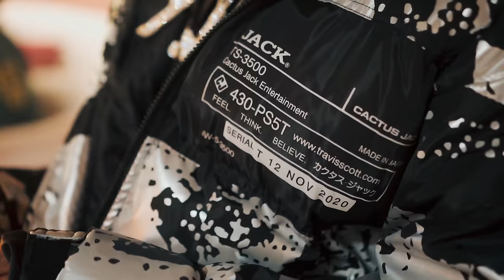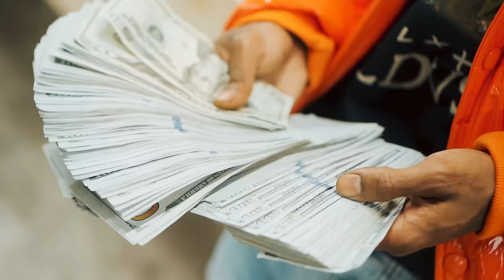DaBoii - Ja Morant Flow (Official Video)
Listen to the Single "Ja Morant Flow" Out Now!

Produced by: QuakeBeatz